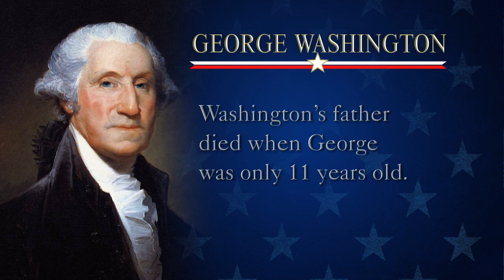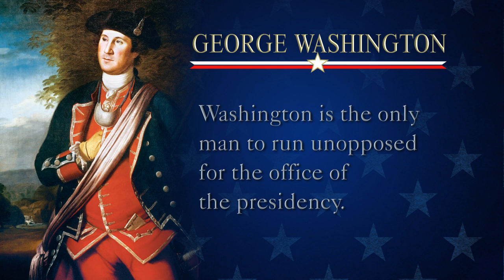George Washington Facts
10 Interesting facts about George Washington, his life and his presidency.